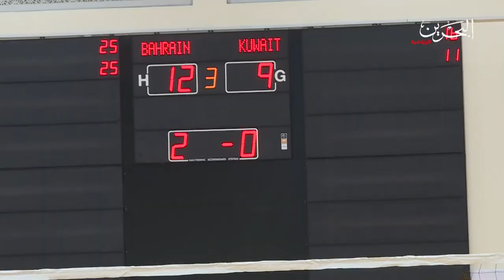الرسالة اليومية لدورة الألعاب للأندية العربية للسيدات الرابعة - 10 و الأخيرة